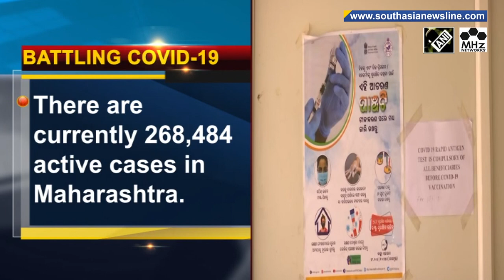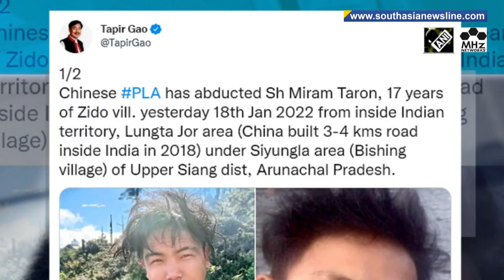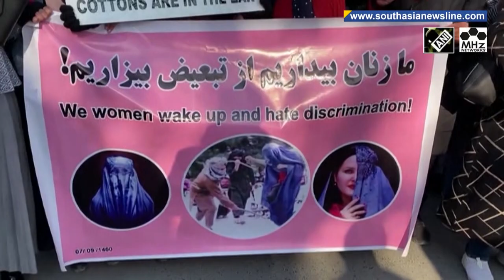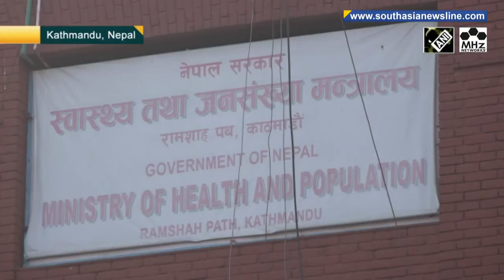India reports over 300,000 new COVID-19 cases, highest in eight months | South Asia Newsline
South Asia Newsline - Jan 20, 2022 News Bulletin :

-India reports over 300,000 new COVID-19 cases, highest in eight months
-Woman sentenced to death in Pakistan over ‘blasphemous’ Whatsapp activity
-U.S. President Joe Biden defends Afghanistan exit, says "no apologies for what I did"

India reported 317,532 new Covid-19 infections over the last 24 hours, the highest daily count in eight months, bringing the cases tally to 38.22 million on Thursday. Meanwhile, western Maharashtra will reopen schools next week, its education minister said on Thursday despite the state reporting the most number of infections nationwide. The Indian Army has sought assistance from China's People's Liberation Army to locate the missing youth from India's north-eastern Arunachal Pradesh state on their side and return him as per established protocol reports suggest. The Chinese Army had been contacted via the 'hotline' to alert them that an Indian citizen out hunting had lost his way. Tapir Gao, Member of Parliament from East Arunachal Pradesh said on Twitter that 17-year-old youth Miram Taron, from Zido village of Upper Siang district was abducted by Chinese armyon Tuesday from Lungta Jor area, where China built a 3-4 km road in 2018. According to Gao, the incident came to light when the boy’s friend Johny Yaiying escaped from the Chinese army and reported about the kidnap. Ninong Ering, a Congress party legislator from Arunachal Pradesh's Pasighat West constituency termed the alleged abduction of an "unfortunate" incident. He called for the safe return of the Miram Taron and urged the Central government to check the Chinese intrusion of Indian lands. Scores of locals in Gilgit Baltistan recently held a massive protest against the government and law enforcement agencies over the arrest of a social activist for expressing his dissenting opinion on social media. They called out Pakistan's crackdown on freedom of speech and abuse of power by the law enforcement agencies. (NK)